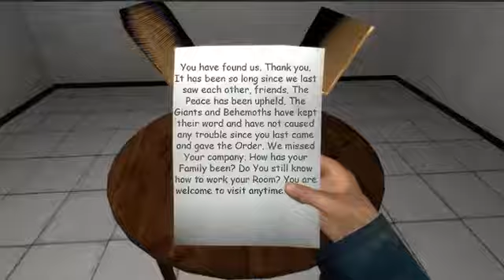Alex Chris The Movie 2 2021 Movie Part 25